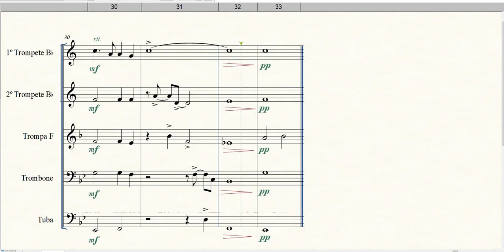Auld Lang Syne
Formação: Quinteto de Metais
Gênero: Tradicional
Composição: Robert Burns
Arranjador: Bob Driggs
Equipe do Portal Brasil Sonoro